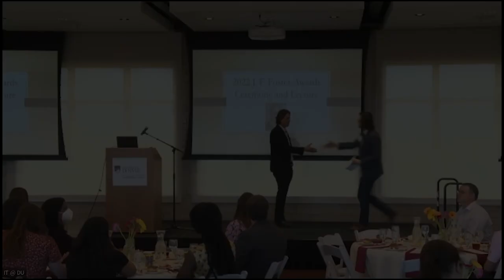About the Award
Recording from our annual J. F. Foster Awards Ceremony

Alumnus and former J. Fagg Foster award winner Marcus Dockerty reads a short bio for J. Fagg Foster

Introduction 00:00
Marcus Dockerty (BA in ECON) on Foster 00:25

If you are interested in supporting future iterations of this workshop and the work the we do in this department, consider donating to the Tracy Mott Fund.